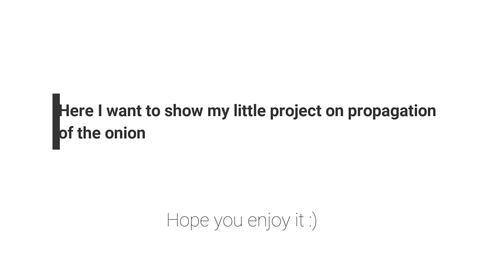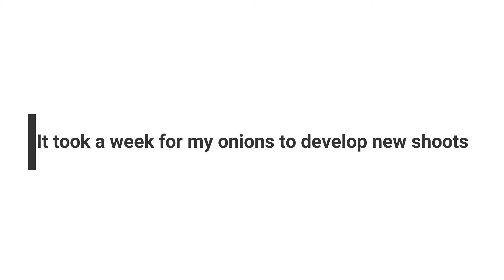Bulb propagation for onion